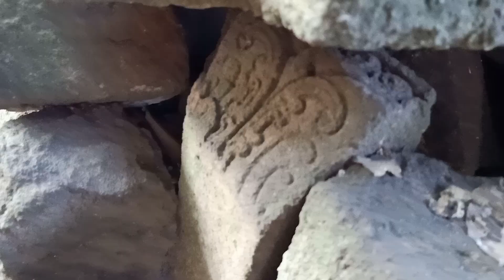Penemuan Situs Candi di Dsn.Candi Sukoreno Prigen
PENEMUAN CANDI TERMEGAH DI LERENG GUNUNG PENANGGUNGAN|Dsn.Candi Sukoreno Prigen
Penemuan candi di Dsn.Candi Sukoreno Prigen Kab.Pasuruan Jawa Timur.Berada di lereng gunung penanggungan sebelah timur,awalnya para pemuda karang taruna Dsn.candi mau membangun tempat untuk acara sedekah bumi pada hari minggu Tgl.30 oktober 2022,saat menggali tanah tak sengaja cangkul dari salah satu warga mengenai batu andesit dikedalaman kurang lebih 20 cm,saat digali terus ternyata banyak tatanan batu andesit bahkan ada arcanya.Diperkirakan candi ini peninggalan dari jaman singosari atau majapahit ini masih dalam penelitian yang dilakukan oleh BPCB JAWA TIMUR.